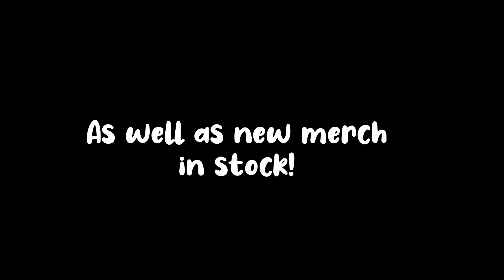Am I the only one who got this ad??!😰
Chatly do you me to download your app or set it on fire ?? 🤨 lol